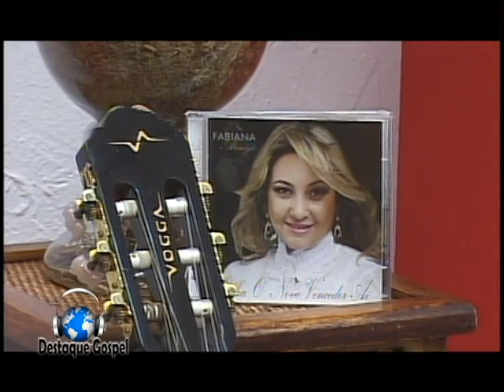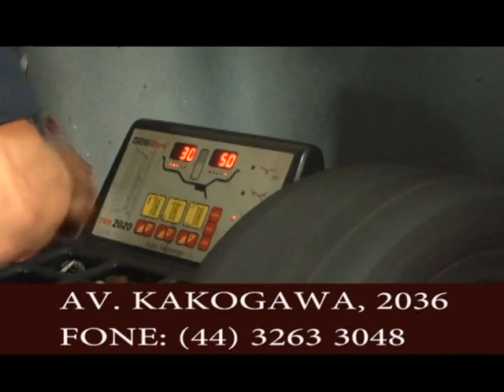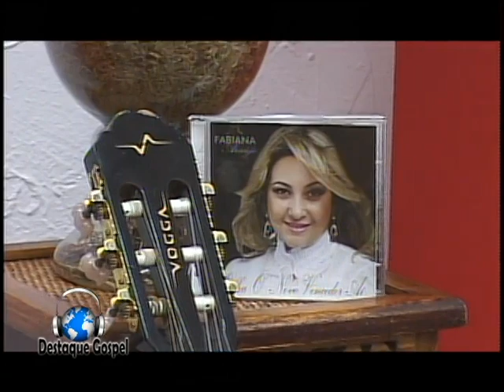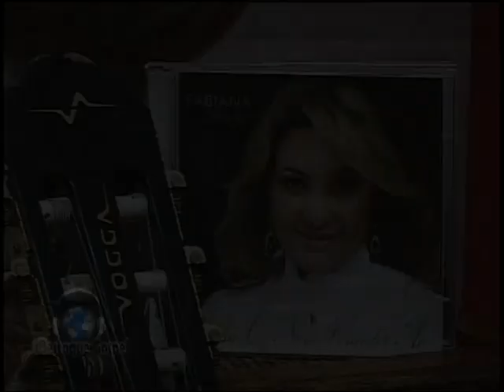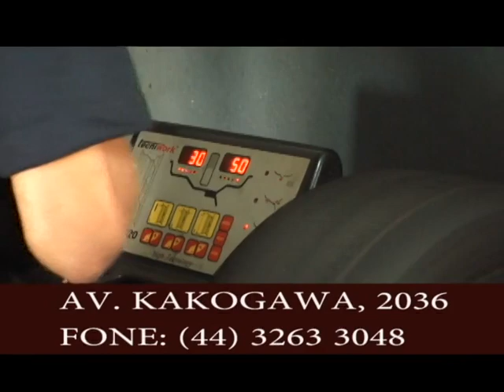PROGRAMA DESTAQUE GOSPEL COM FABIANA ARAUJO 09